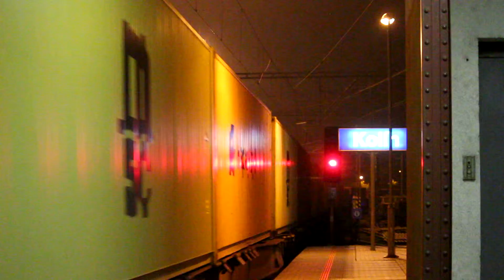Nákladní vlak Kolín 21.10.2015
Průjezd Nákladního vlaku přes stanici Kolín dne 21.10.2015.